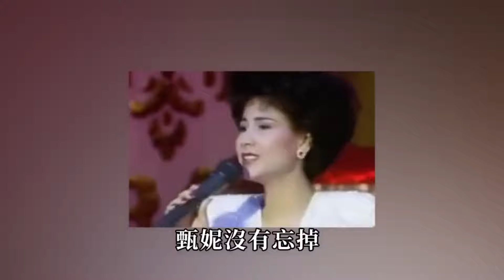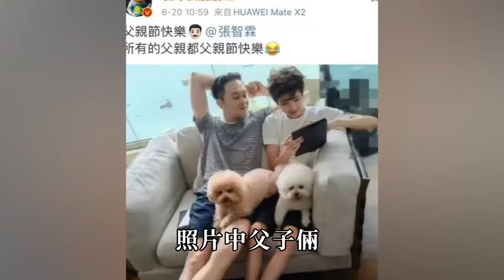港圈星二代顏值大比拼！甄子丹女兒完美身形吸睛，邱淑貞女兒氣質驚艷，最有星味的竟是她！翁虹